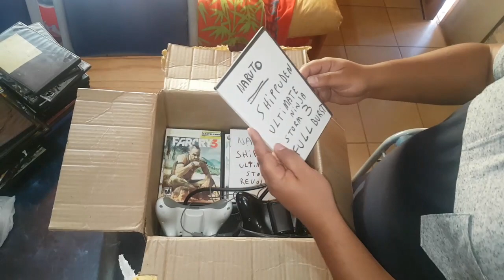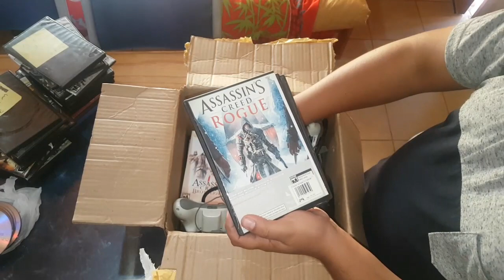Cacería de videojuegos en Argentina 18: Xbox 360 con muchos juegos!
estoy super contento con esta compra que aproveché!!

a un precio único.. todos los juegos funcionan a la perfección

espero que les guste el video de esta nueva casería!!

dejen sus opiniones!!

mil gracias!